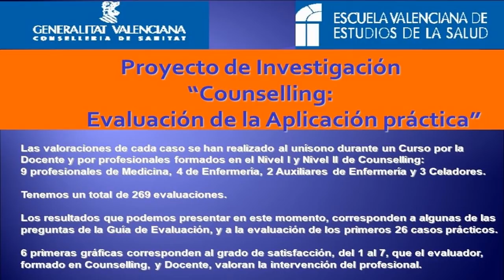Aprendiendo la Escucha Activa del Modelo Humanista Counselling: casos prácticos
A lo largo de las etapas de nuestra vida nos encontramos en situaciones en las que necesitamos ayuda o pueden pedirnos ayuda.

Otras veces observamos que algo nos está ocurriendo o le está ocurriendo a la otra persona, y necesitamos identificarlo.

Necesitamos ser eficaces en nuestra comunicación.

Nuestra cultura de comunicación es paternalista de consolar, animar, aconsejar, solucionar.

El Modelo Counselling nos ofrece una cultura de comunicación eficaz en la que nos facilita el espacio para ayudar a pensar y hacer el proceso de integración, toma de decisión, cambio.